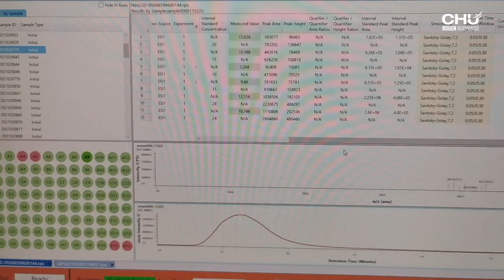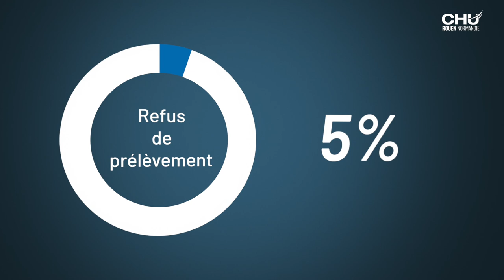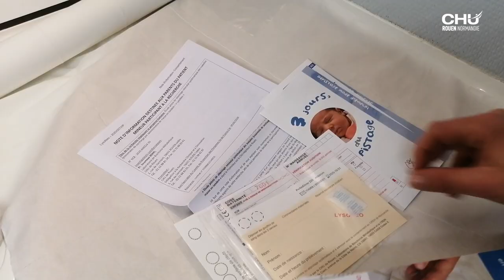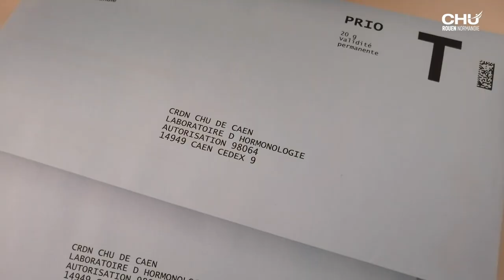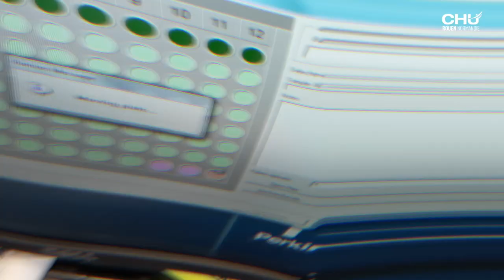LysoNeo : une étude pour mieux dépister les maladies rares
Le CHU de Rouen mène depuis mars 2021, une étude pilote pour déceler les maladies rares chez le nourrisson, dès la naissance. Le laboratoire de biochimie métabolique a été doté d’un spectromètre de masse en tandem pour étudier la faisabilité du dépistage systématique chez tous les nouveau-nés, en Normandie, avec pour objectif d’inclure 100.000 nourrissons, durant 3 ans.

Journaliste : Mathilde LAPOTRE
Cameraman : Christophe DUVAL
Monteuse vidéo : Jennifer LIOT